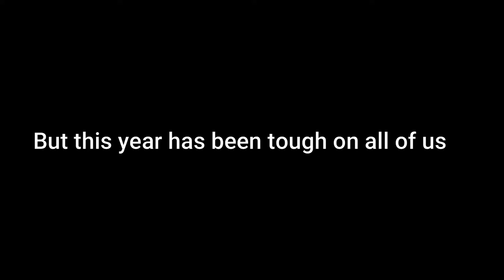Street Photography in Disney World During Covid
Hey guys I know it's been a while, but I am back!  I had a small trip a month ago to Disney World with some friends during Covid, I know it was kinda reckless but we stayed safe and made sure to get tested. While I was there I decided to make a short vlog and take some photos. Hope you enjoy and look forward to some more street Photography videos coming soon.

My camera Fuji XT-20